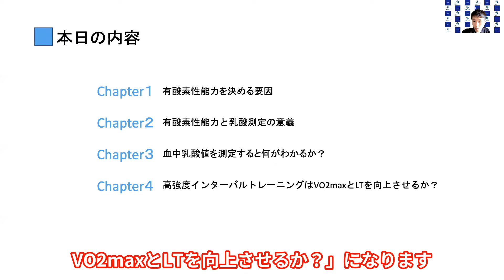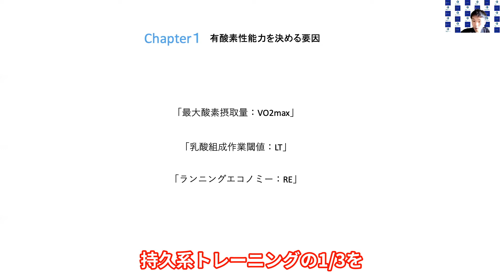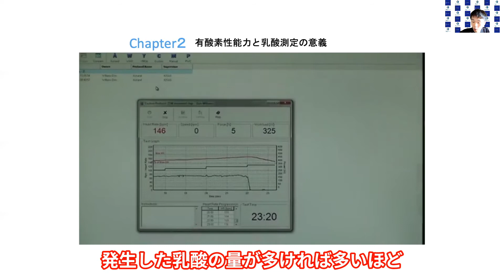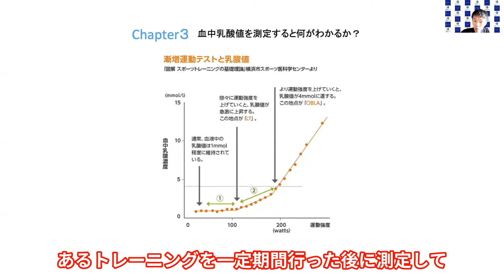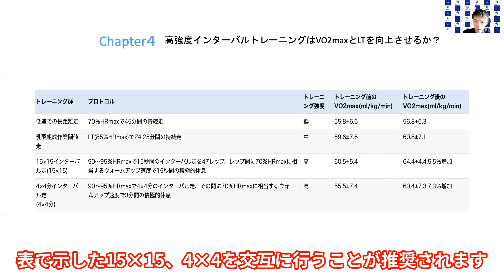ランナーの​有酸素性能力の重要性（長距離選手がパフォーマンスを向上するためには、運動中の筋への酸素供給量を高め、酸素需要量の増大に対応する必要がある）／Nakajima整骨院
筋力、スピード、そしてパワーが成功のカギを握る大半の競技とは異なり、長距離走は主に酸素の運搬と利用がその能力を決めます。​

ランナーの走る速度が上がれば、酸素需要は高まり、それによって走るペースを維持できるようにするためには、運動中の筋肉、および心臓への酸素供給量が、酸素需要量と等しいか、それ以上でなければなりません。​

Nakajima整骨院ホームページはこちらから

[所在地]
〒231-0063
神奈川県横浜市中区花咲町2-65-6 コウノビルＭＭ21 7階
[診療時間]
月曜〜金曜10:00~20：00
土曜10:00~14:00
※予約制
[休診日]日曜、祝日
※学会,チーム帯同等で休診有

サッカー選手の間欠的運動能力発達と評価とは（Yo-Yoテストの種類、シャトルランとの違い、IRとIEテストそれぞれの目的とは）

Nakajima整骨院
中島裕之プロフィール
院長　中島裕之 1981年生8月11日生まれ

しし座　AB型　182ｃｍ/69ｋｇ

趣味：サッカー/フットサル/マラソン/ウェイトトレーニング

「選手に寄り添う仕事」 としてトレーナーへの道を選び、猛勉強を重ねて柔道整復師の国家資格を取得。その他にもNSCA （全米ストレングス＆コンディショニング協会） 認定パーソナルトレーナー、NASM-PES（全米スポーツ医学協会 Performance Enhancement Specialist）としての資格も有する。

2013年1月、アスリートの施術に特化したNakajima整骨院を横浜市に開業した。 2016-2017シーズンは本田圭佑選手がオーナーを務めるオーストリア2部のサッカークラブ「SVホルン」にてトレーナーも務める。

□資格
・柔道整復師（国家資格）
・NSCA-CPT（米国:NSCA Certified Personal Trainer：NSCA-CPT　全米ストレングス＆コンディショニング協会認定パーソナルトレーナー）、個別のアプローチを用いて、クライアントの健康と体力のニーズに関して、評価、動機付け、教育、トレーニングやコンディショニング全般の指導を行う優れた専門的能力をもつ人材を認定する資格です。NSCA-CPTはトレーニングの知識に加え、医学的、運動生理学的な専門知識とトレーニングの指導技術を持ち合わせています。
・NASM PES(全米スポーツ医学協会:NASM（National Academy of Sports Medicine社）PES（Performance Enhancement Specialist：パフォーマンス強化スペシャリスト））。あらゆるレベルのアスリートのパフォーマンスを最大限に引き出し、なおかつ外傷障害のリスクを減らすことを目的とした、「動作を科学する」資格になります。カラダの機能向上という点からアスリート以外の対象者への指導技術を持ち合わせております。
・ワールドフットボールアカデミーピリオダイゼーションスペシャリスト(World Football Academy)(サッカーのピリオダイゼーションとは、オランダのレイモンド・フェルハイエン氏(１９９８年、オランダ代表監督のフランク・ライカールトは、２０００年のヨーロッパ選手権に向けてフェルハイエンをアシスタントの一人に指名（オランダは準決勝進出）、また２００２年にはフース・ヒディンクによって、２００２年のFIFAワールドカップに向けた韓国代表のアシスタントに指名されています（韓国はベスト４進出）。)が提唱している理論になります。)
・INDIBA activ(Tecar)認定セラピスト
・初級障がい者スポーツ指導員
・KOBA式体幹バランストレーニング　Sライセンス（マスタートレーナー）
・JRTAランニングインストラクター
・Polar Japan official Heart Rate Trainer.(ポラールジャパン オフィシャルハートレートトレーナー)
・社団法人徒手医学協会、大連医科大学解剖学研修
・日本整形外科運動器療法セラピスト 公益財団法人
・日本体育施設協会　CPR＆AED　PROVIDER
・財団法人　日本救急医療財団　CPR＆AED　PROVIDER
・社会福祉主事任用資格

□経歴
・福島医療専門学校:柔道整復師科卒業
・あさかの杜クリニック　リハビリテーション科
・株式会社せいふうケア　リハビリテーション科
・二和向台整形外科　リハビリテーション科
・長浜クリニック 　リハビリテーション科
・株式会社インディバジャパン
・能見台鍼灸整骨院　院長 横浜創学館硬式野球部チームトレーナー
・Motomachi整骨院　院長
・法政大学経済学部商業学科
・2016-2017 オーストリア SV Horn (サッカークラブ)トレーナー
・2016~テレビ朝日「ビートたけしスポーツ大将」トレーナー
・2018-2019 Westfalia Herneチーム帯同
・Spolink Japanコアメンバー